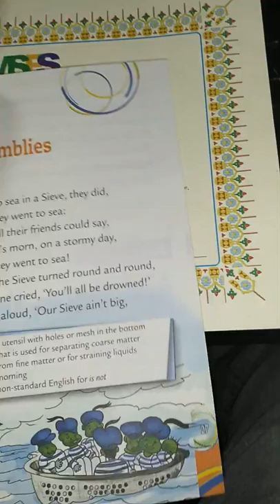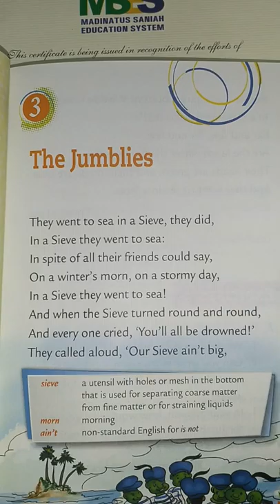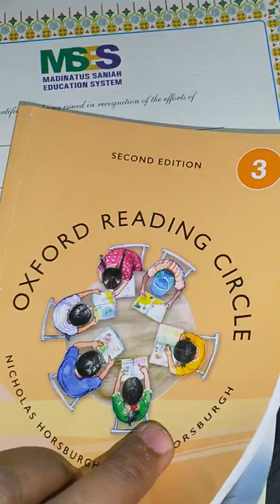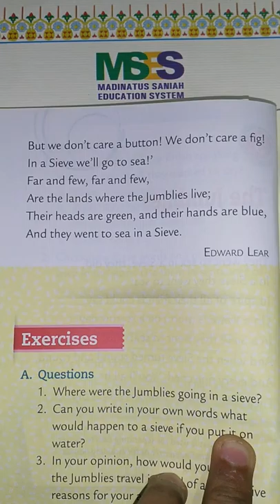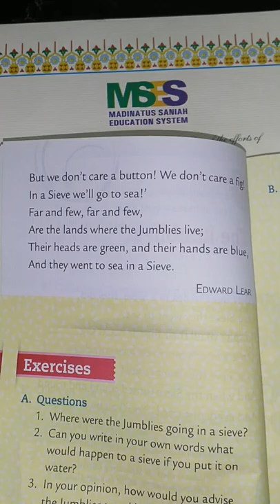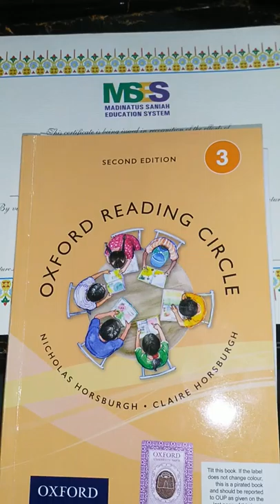Oxford reading circle book 3. The Jumblies. Explained in Urdu / Hindi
This video is to explain the chapter. After watching the video the students are supposed to attempt the answers, and if they find any question difficult, they can ask me to give answer to that specific question through comments.For that you need to write the question and your answer to that question in the comment and i will give you the correct written answer in reply.